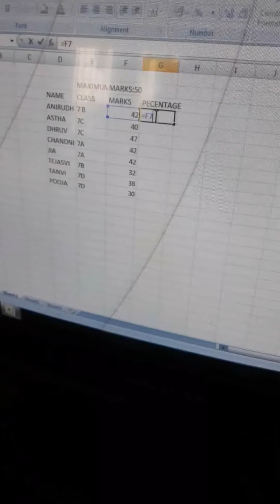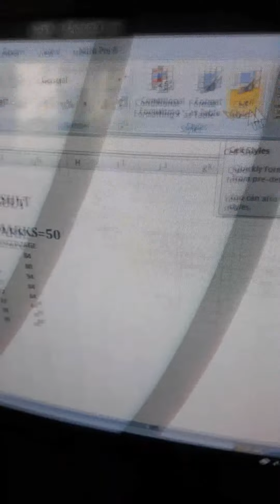computer practice excel ,html